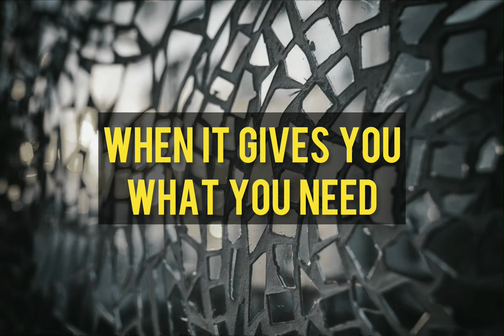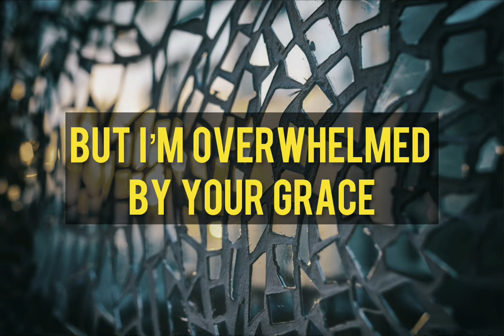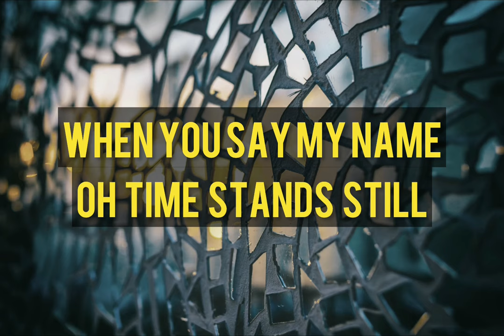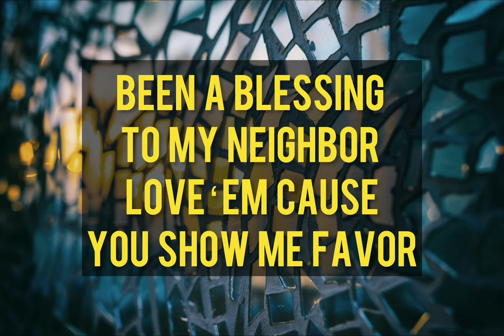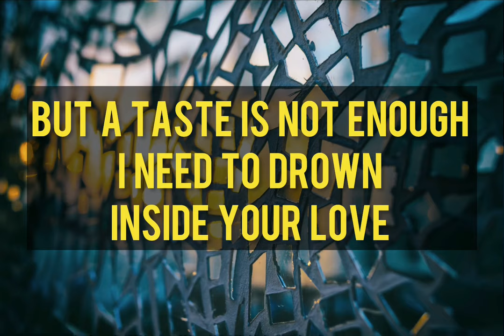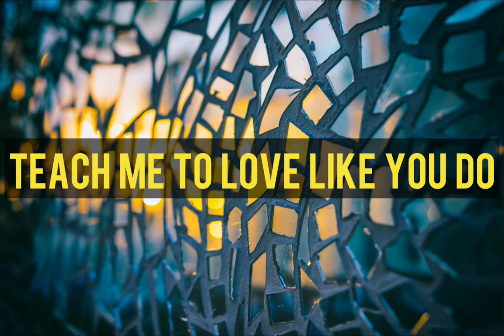Love Like You ft. Omar Taylor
I wasted a lot of years going through the motions of “love” having no real understanding of what it even was.  I chased validation. I chased being needed, and desired. I made it about me. I was blind, and my deception led me to terrible decisions, and tremendous brokenness.

Seeing my soul so sick and depraved was devastating. It was brutal to even look in the mirror. I didn’t recognize the person I had become and I hated myself. The condemnation was deafening.

But in God’s great mercy, He never let go of me.  In fact, he loved me with even more tenacity, with even more ferocity…until the revelation of His amazing grace completely drowned out the voice of my own shame.

His love resurrected me.
His love covered me, carried me, nursed me back to health.
His love tore down every lie.
His love reminded me how precious I am in His eyes.
His love advocated for me when it felt like the whole world was against me.
His love defended my fragile heart, until it was strong again. Until I could stand unafraid again, confident and secure in His arms.

His love is still changing me. I am still growing. I am still flawed. But every day I walk in the awareness of what God did for me. I remember the perfect, sacrificial love that rescued me.  And I’m desperate to love others the way Jesus loves me. I want my heart to look like His.

This song is my confession, my prayer, my heart.
Jesus, teach me to love like you.

Special thanks to:
Omar Taylor, for saying yes. Your authenticity and passion is contagious. Let’s do more!
Gregatron my incredible producer. You truly gave this song new life.
Frank Mitaritonna, my vocal engineer, the very best. I’m working with you forever!
Lance Day, my vocal coach.  Thank you for lending me your ear and your genius!
Erin Echeverria, my cover art designer. You truly captured the heart of this song.